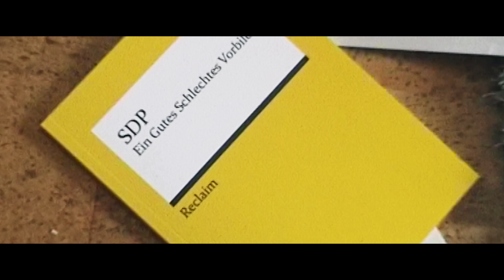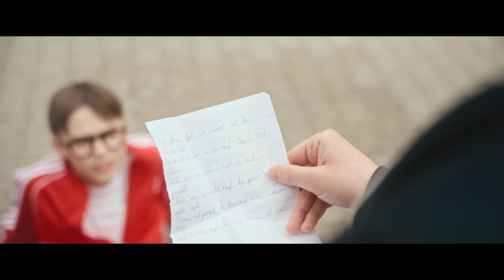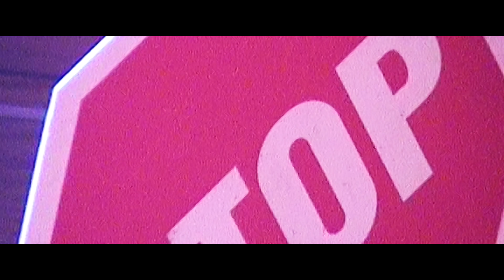SDP x Sido x Esther Graf - Mama hat gesagt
Cast:
Esther Graf (jung) - Elsa Gluth
Dag (jung) - Oskar Schwarz
Vincent (jung) - Dylan Blake Mendoza
Sido (jung) - Jakob Albert

Production/Crew:
Production Company: easy productions
Konzept: Serge Mattukat, SDP, Timur Bartels
Produzent: Timur Bartels
Regie: Serge Mattukat, Timur Bartels
DOP: Serge Mattukat
Editing: Serge Mattukat, SDP, Timur Bartels
Colour Grading: Bow Couleur
Oberbeleuchterin Artist Performance: Alina Albrecht
Oberbeleuchter Cast Performance: Luis Hartmann
Beleuchter Artist Performance: Leo Saller
Beleuchterin Cast Performance: Leyla Hoppe
Szenenbild: Lena Tiffert
Szenenbild-Assistenz: Karlitu Köhn, Daria Schira
Graphic & AI Design: MOUVAL®️ Damian Mathew
Graphic Artist: Daria Schira
Styling: Phyllis J. Pollmann
Styling Esther Graf: Esther Graf
Hair & Make Up Artists: Christina Moissl
Hair & Make Up Cast: Fina Boateng
Fotograf: Patrick Amos
Produktionsleitung: Timur Bartels
Produktionskoordination: Julia Weiß
Filmgeschäftsführung: Julia Weiß
PA to Timur Bartels: Franziska Wamsler
Setrunners: Julian Müller, Jason Burmeister, Milena Steinbach, Jan Springer
Kinderbetreuerin: Milena Steinbach
Produktionsfahrer: Franziska Wamsler, Volker Hohmann
Catering & Setrunner: Alena Schulz, Milena Steinbach
Catering Sido, Esther Graf, SDP: Liane Lindholm

Special Thanks an:
Kant-Gymnasium (Marc Vehlow), Agentur Rietz, Agentur Kokon, Kaete Ewert-Hessel, Luisa Voth